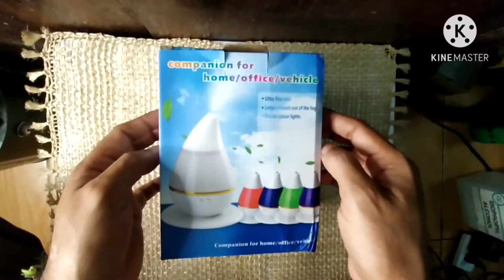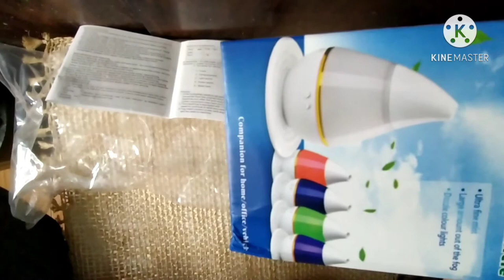Murang Humidifier maganda nga ba?